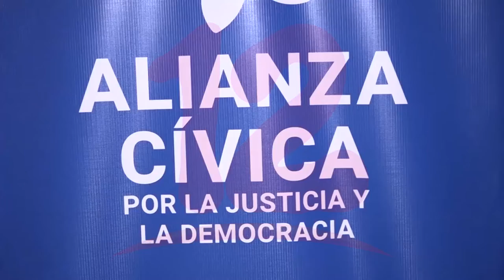Alianza Cívica mantiene propuesta de su candidata presidencial ante CxL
Noticias12Nicaragua Alianza Cívica mantiene propuesta de su candidata presidencial ante CxL.